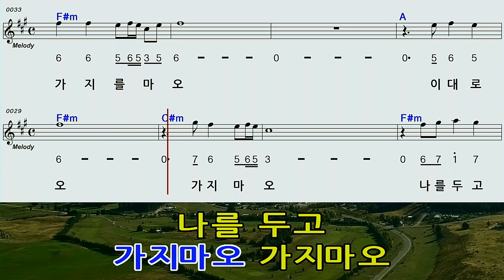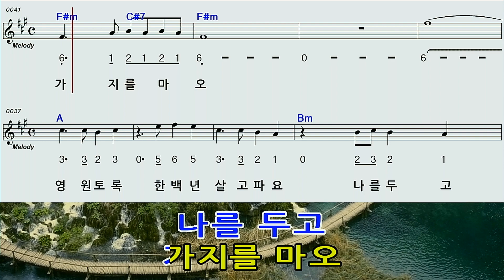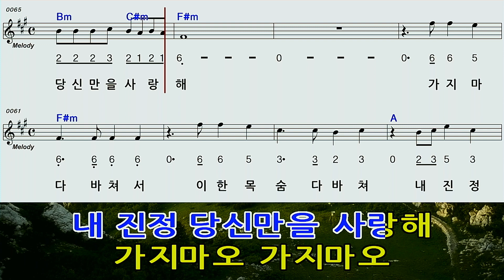가지마오♡F#mA모닝스타하모니카계명창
나훈아님의 가지마오 단조곡 입니다
쉬운것 같으면서도 박자가 까다롭습니다^^
 하모니카F#M  A 로 하셔야 됩니다